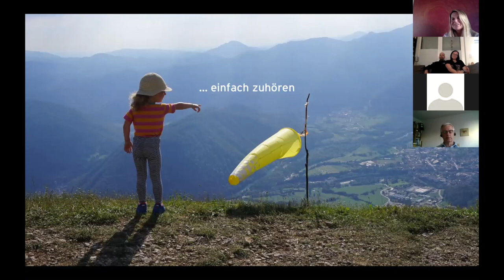Mentale Flugreise Kobala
Mitschnitt des Online Seminares der Gleitschirmschule Achensee vom 15.04.20. Die mentale Flugreise führt Dich heute auf den Kobala in Tolmin, Slowenien